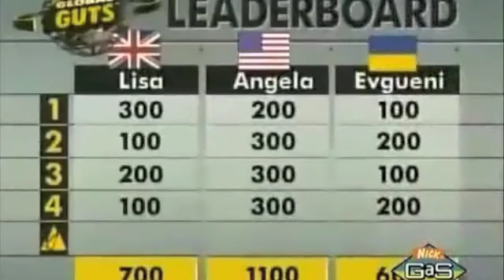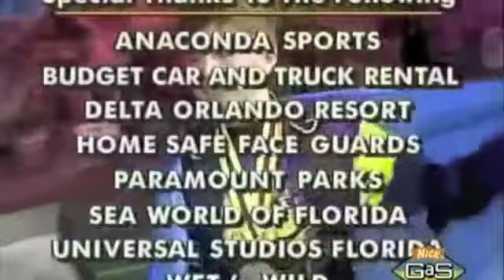Global GUTS Ep 6 Lisa (UK) Angela (USA) Evgueni (UKRAINE) part 3.